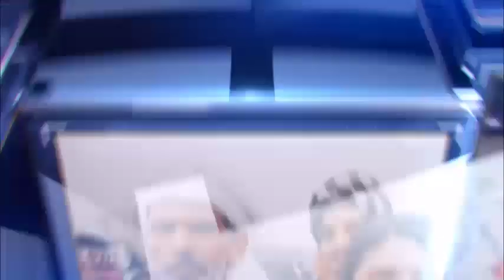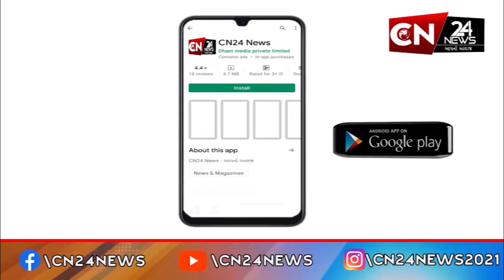આંતરરાષ્ટ્રીય : નોર્થ અમેરિકામાં પણ 'હનુમાન'નો દબદબો